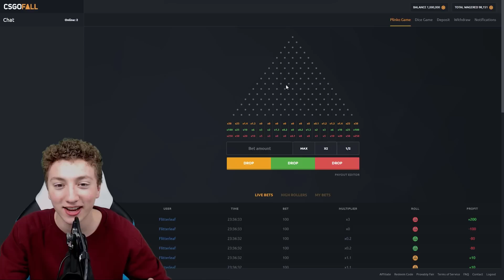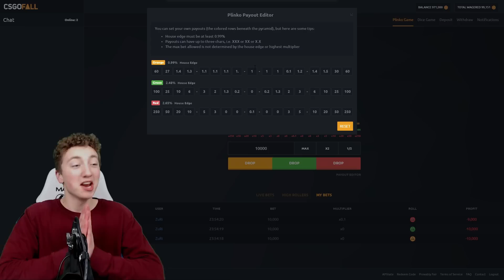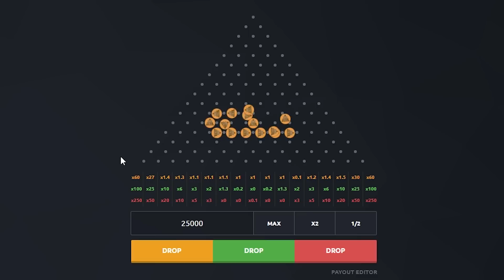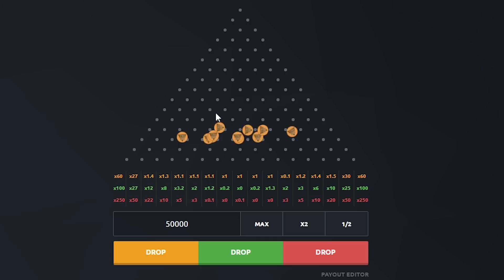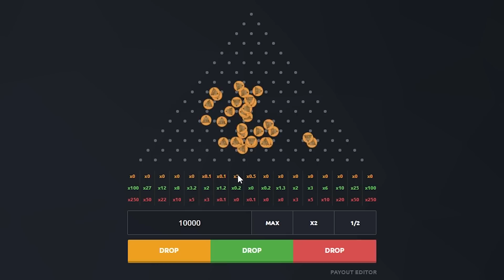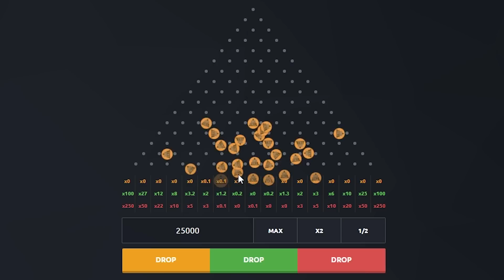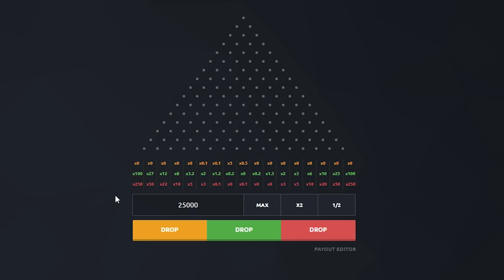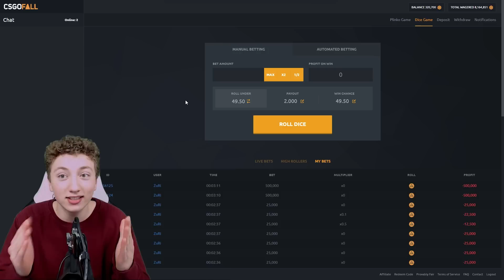New way to gamble?! THIS IS AMAZING! CSGOFall.com